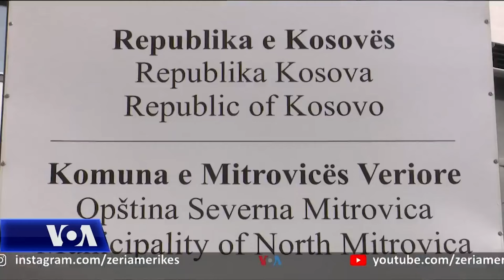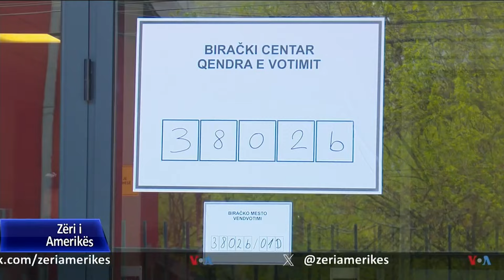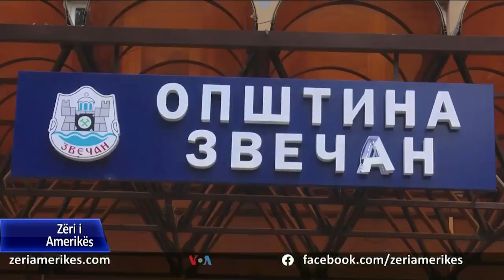SHBA kritikon vendimin e Listës Serbe për bojkotimin e referendumit në veri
Shtetet e Bashkuara të Amerikës kritikuan të hënën vendimin e Listës Serbe - subjekti kryesor i serbëve të Kosovës, për të mos marrë pjesë në votimin për largimin nga detyra të kryetarëve shqiptarë në katër komunat e banuara me shumicë serbe në veri të Kosovës.